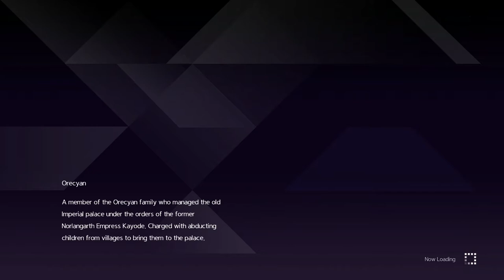Sword Art Online Alicization Lycoris Gameplay Part 75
Chapter 3.2: Lamentation - A Devouring Passion